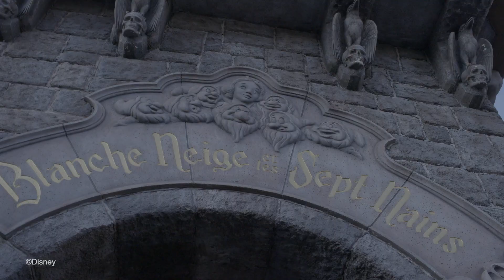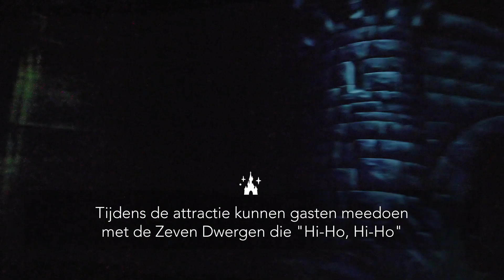Disneyland Paris | Ride & Learn in Blanche-Neige et les Sept Nains 📖✨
Van het huisje van de Zeven Dwergen tot de kerker van de Boze Koningin, ga op avontuur in de attractie Blanche-Neige et les Sept Nains uit Disneyland Paris in onze nieuwe Ride & Learn! 📖✨